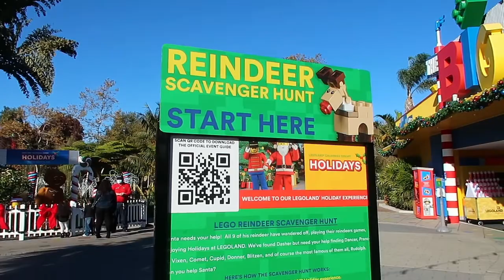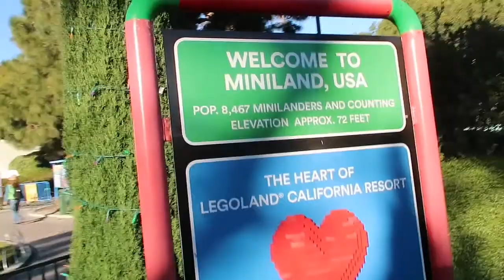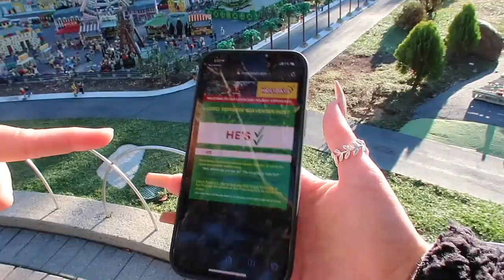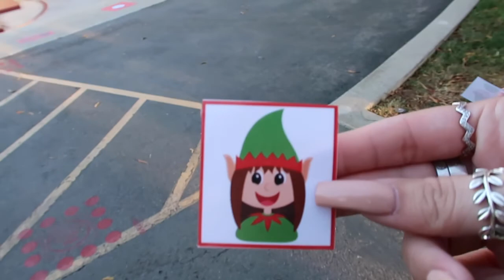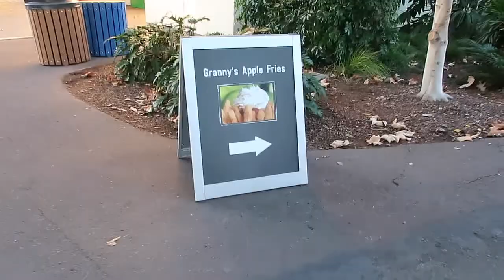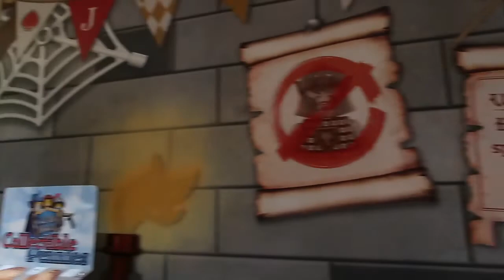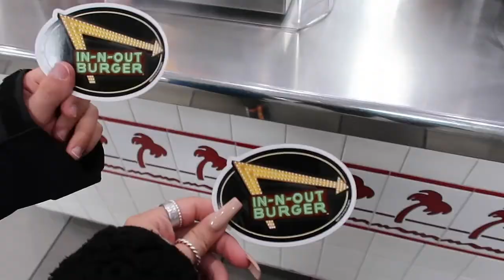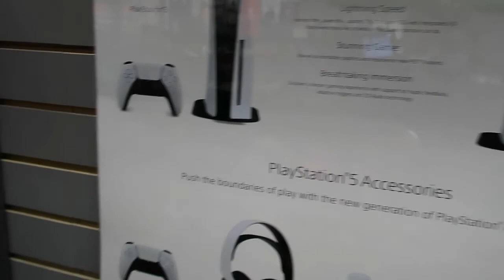LEGOLAND CALIFORNIA HOLIDAYS socially distanced character meet&greets! VLOG day 3 November 2020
Today we went to Legoland for their holiday event!! It was only $15 per person and $5 parking and they offered so much!! We expected just a small portion of the park to be opened, but the whole thing basically was! Just all the rides were clearly closed haha. We had a BLASTTTT. So we had to buy some things haha. Then we hit game stop too and of course Erik LOVES that place, so he picked out some things for his birthday!